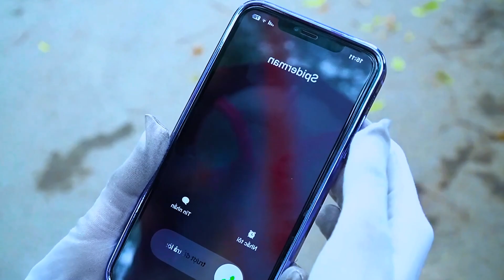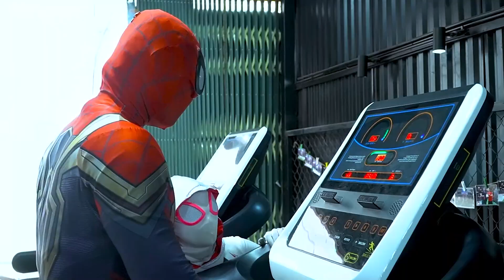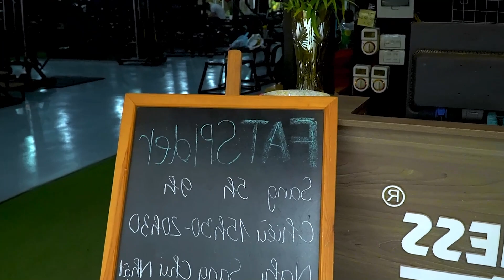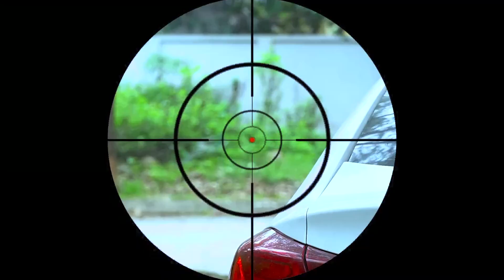ALL SPIDER-MAN vs MYSTERY RED-GUY || SuperHeroes In Night